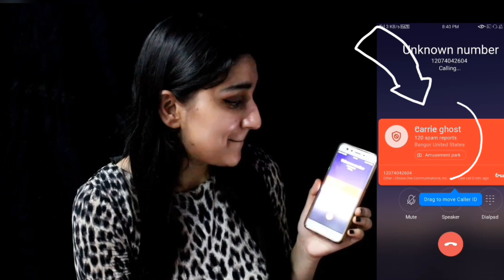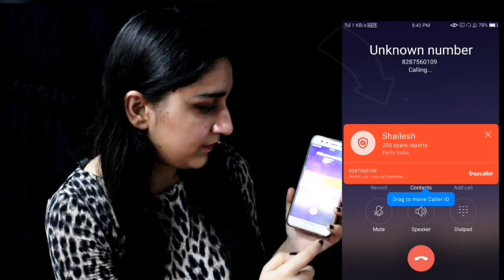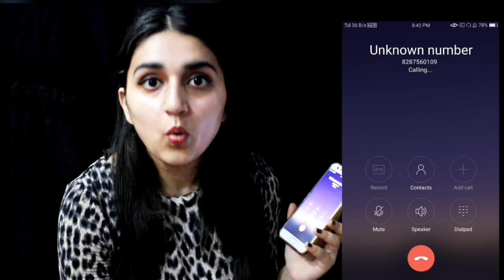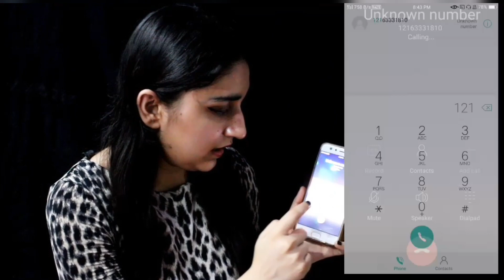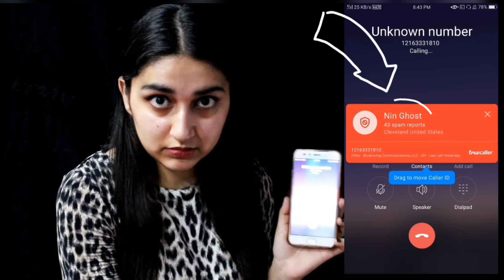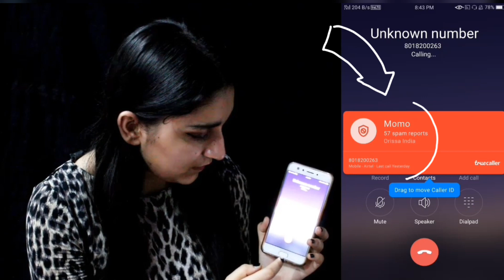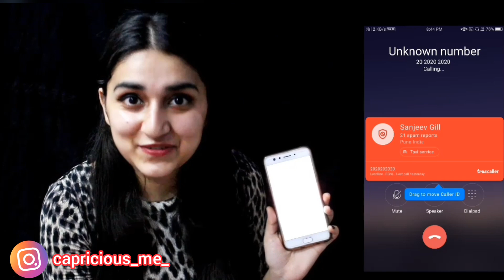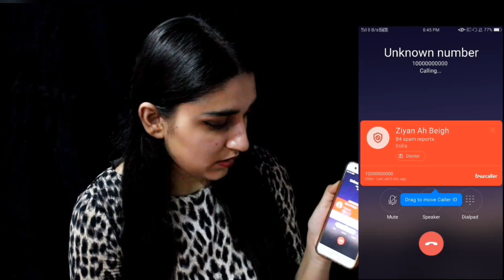Reality of Haunted Numbers 😵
Calling HAUNTED Numbers You Should NEVER Call (Gone Wrong)

🌸My another channel :- Shanu Beauty Codes